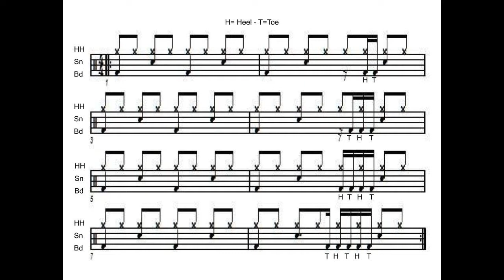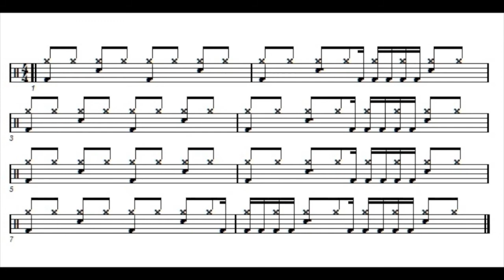Heel - Toe technique practice for Bass-drum. 16th notes 90-160 bpm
A version of Heel - Toe technique, by "kicking" with the heel.